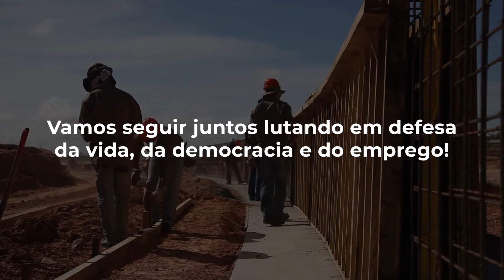Salário mínimo da dupla BolsoGuedes joga trabalhadores na miséria!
Salário mínimo da dupla BolsoGuedes joga trabalhadores e trabalhadoras na miséria!

FORABOLSONARO! Defendemos o emprego e a renda dos brasileiros.